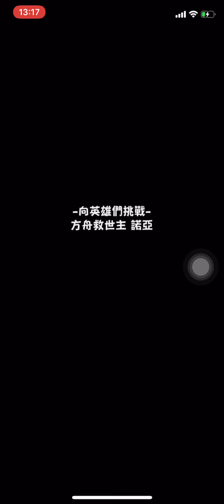【 怪物彈珠 Monster Strike 】向英雄們挑戰！「方舟救世主 諾亞」